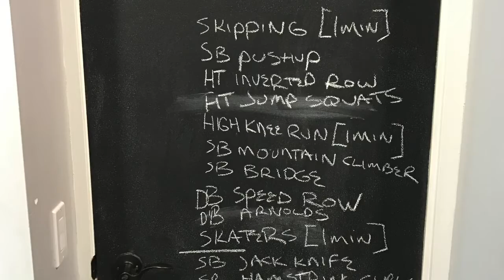Tommy Europe Last Workout of 2016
We're just about to say goodbye to 2016, but before we do, This is our last SHREDified Workout of the YEAR!!

So whether this is your last workout of the year, or the FIRST workout of 2017, just train along with me for this 20-30minute workout that will SHRED your entire body.

20 exercises... 16-reps (30 sec - 1 minute for cardio)

Have fun with it, and have a safe New Years!!

See you next Friday for the first SHREDfriday of 2017... the year of the SHRED!!

Tommy Europe